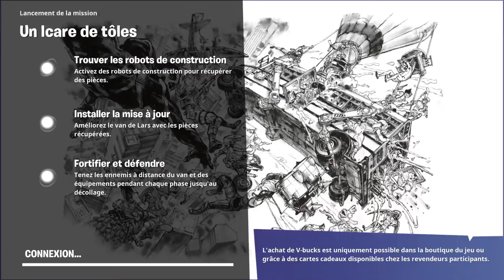Un Icare de tôles ! Fortnite